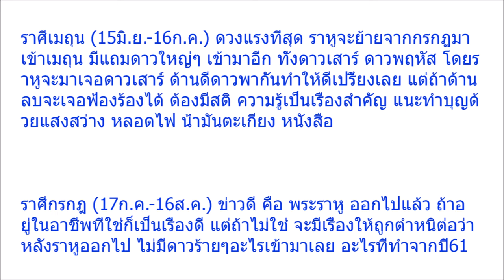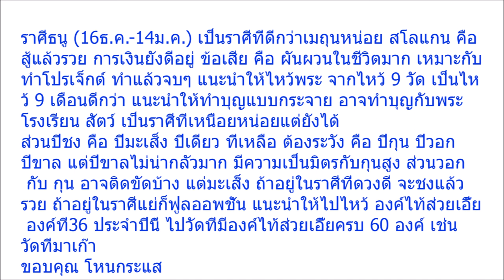หมอช้าง เตือน12 ราศี ครึ่งปีแรก รับมือปีหมูดุ 3ราศีดวงดี สู้แล้วรวย แนะวิธีทำบุญราศีดวงแรง